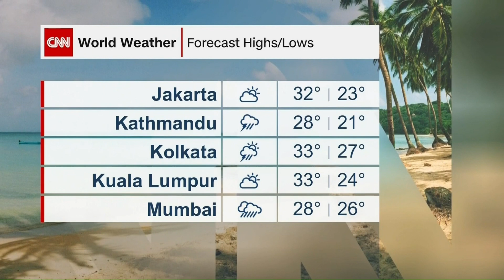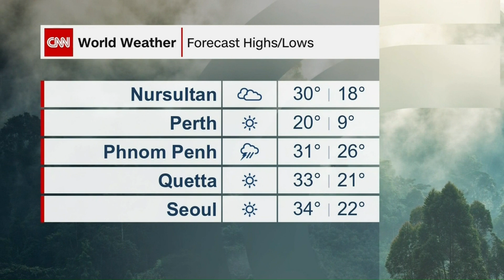CNN - Weather JUL 13, 2024